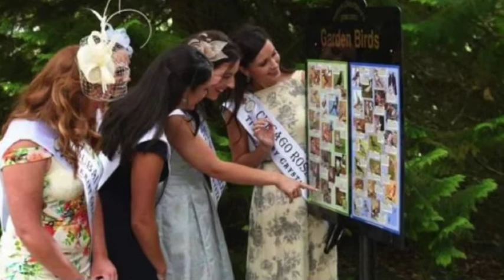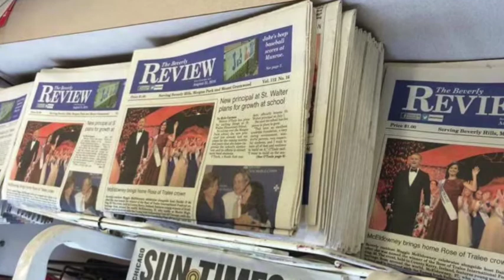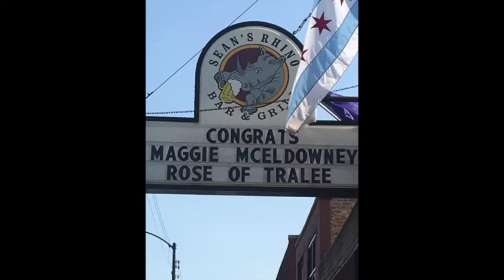Maggie McEldowney- International Rose 2016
Chicago Rose of Tralee Selection - 2016 Review